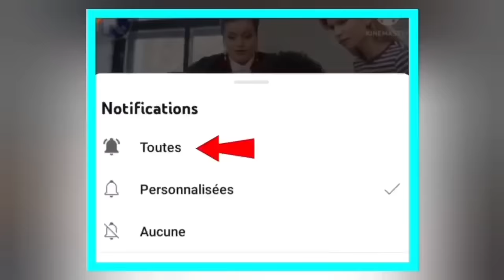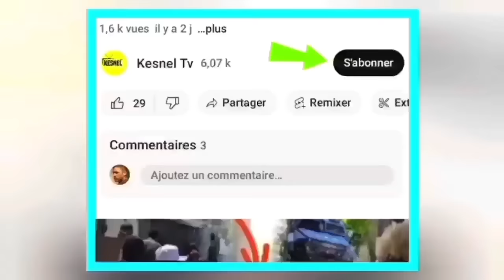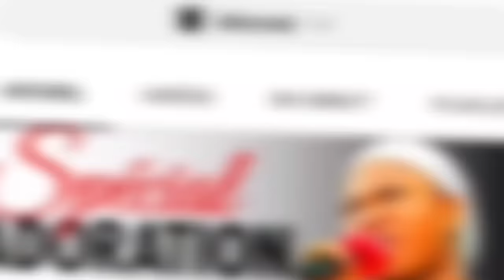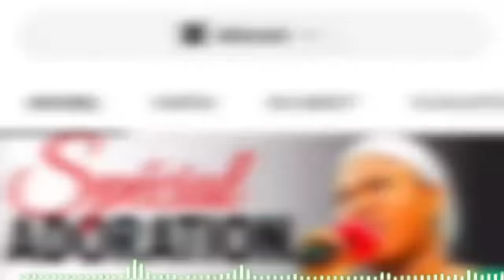nouvel cho cho 2 dec 23 danje pou dcpj yon kouzen guy philippe pale pa gen rout pa bwa fok li libere